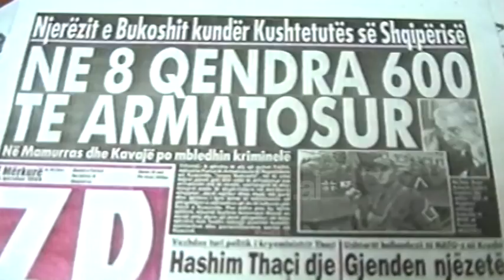Sabit Brokaj, intervistë (16 Qershor 1999)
Arkiva - Tv Klan 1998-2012; Pamje të artikullit në gazeta të ndryshme. Intervistë me Këshilltarin Ushtarak të Presidentit, zotin Sabit Brokaj.

Sot organet e shtypit publikuan faktin që 8 qendra të forcave të armatosura të Republikës së Kosovës me rreth 600 njerëz të armatosur më së miri, edhe tani pas përfundimit të konfliktit në Kosovë qëndrojnë në venddislokimet e tyre, çka përbën një shkelje të Kushtetutës së Shqipërisë. Përgjigjet për këtë Këshilltari Ushtarak i Presidentit Mejdani, Sabit Brokaj.
Sabit Brokaj: Lidhur me këtë konstatim që është paraqitur dhe në media, unë do të paraqisja kuadrin ligjor që imponon cilindo individ, grup individësh, shtetas shqiptarë ose jo shtetas shqiptare, që nuk kanë të drejtë të qëndrojnë të armatosur, aq më keq të organizuar në grupe në territorin e Shqipërisë. Nëqoftëse dikur kishte një motiv çlirimi i Kosovës natyrisht kishte të bënte me grupet e kosovarëve që ktheheshin në Kosovë, për të luftuar atje, tashmë kjo periudhë ka përfunduar dhe të gjithë këto grupe ose individë duhet të nisen në Kosovë, të futen në strukturat, në organizmat e jetës shtetërore dhe shoqërore në Kosovë dhe të ndërtojnë Kosovën.
Gazetari: A do të ndërmarrë Qeveria Shqiptare ndonjë masë kontrolli
ndaj këtyre organizmave që veprojnë?
 Sabit Brokaj: Unë besoj që nuk do të jetë e nevojshme se ato do të nisen në Kosovë.

Gazetar:  Teodor Keko